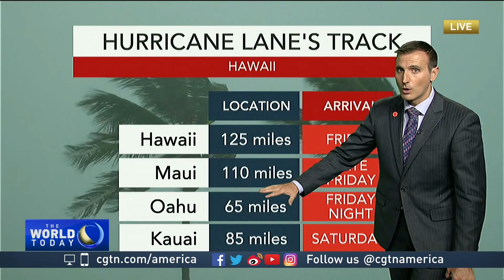Justin Povick from AccuWeather on Hurricane Lane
CGTN's Asieh Namdar spoke with Justin Povick, a senior meteorologist from AccuWeather, for more on Hurricane Lane.